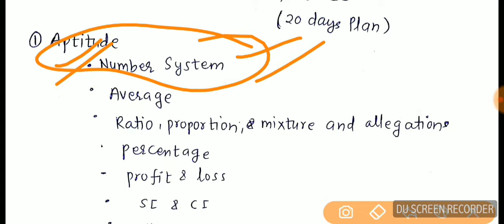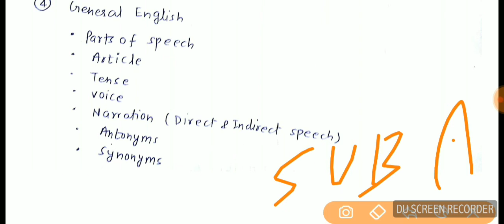20 Days comprehensive strategy to crack ACIO IB exam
I have explained how to crack ACIO IB exam within 20 days preparation.This will be helpful for those who have not yet started their preparation.